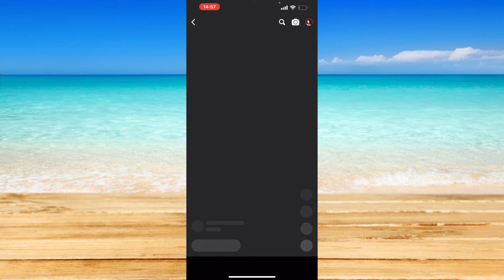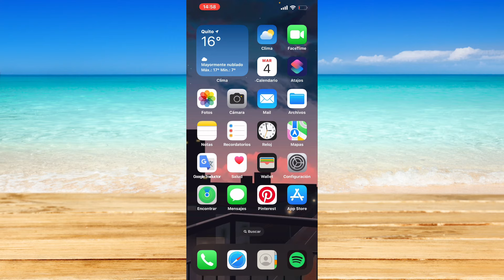Cómo ver videos guardados en Facebook